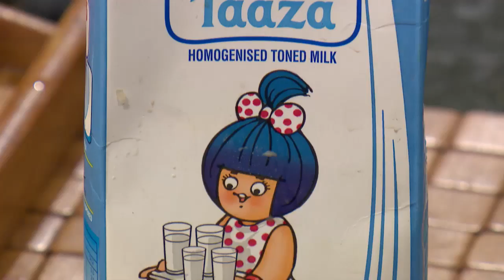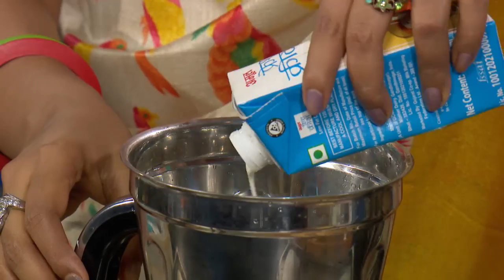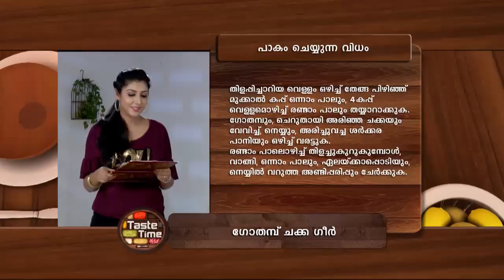STAR TASTETIME 1234 TD 31 02 18 PLAIN dolby